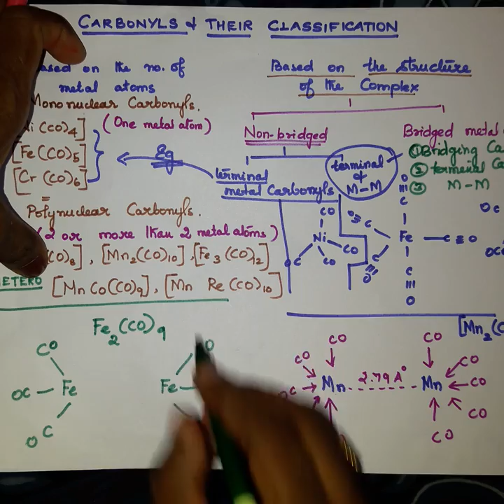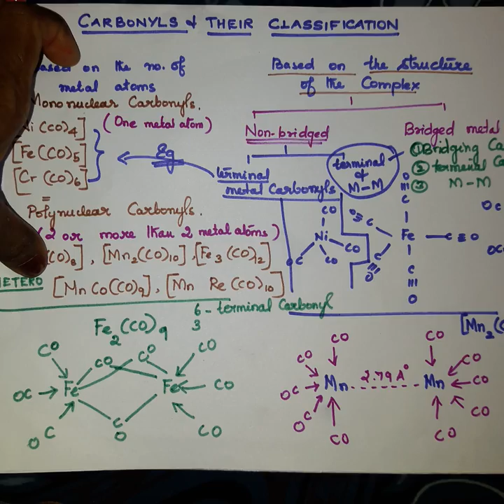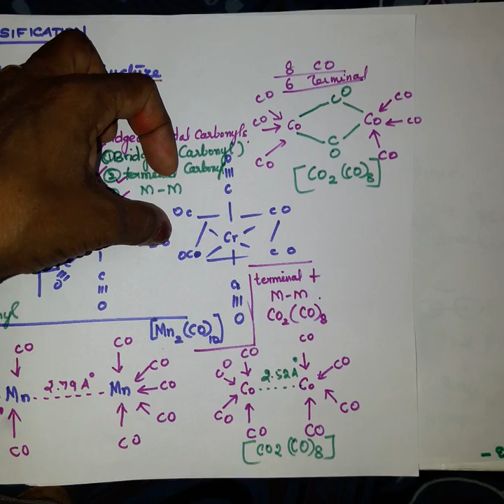TN New Syllabus 12th STD METAL CARBONYLS